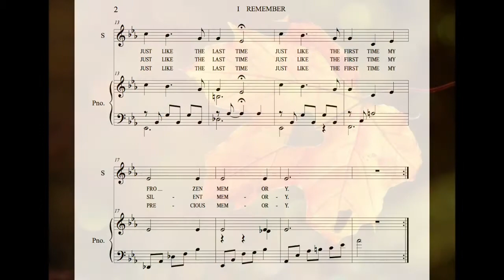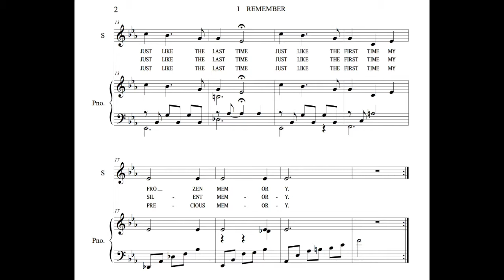I Remember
music and lyrics by Alice Gollan, live performance by Sherry Young